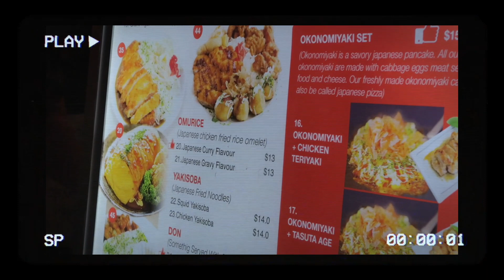Vlog 🧚🏻‍♂️ Day in my life | study + hanging out with friends + The Lume | Neha Rajesh Nambiar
This vlog basically sums up a day in my life as an international student in Melbourne. It's pretty lowkey and chill which are how most of my days are 🤭.

Thank you all so much for your constant love and support ❤️

IG🤍:  @neharnambiar

Secret Crates | Springtime Stroll
Bnnyhunna | Paradox
Marky Choo - Instagram: @marky_choo